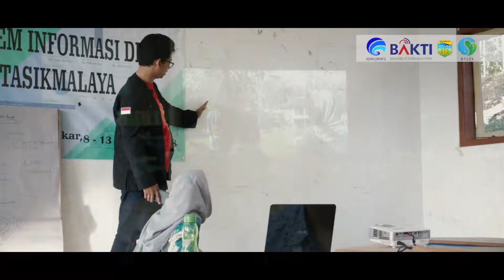PPSID Tahap 1 Batch 7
[Body text]

Produksi  : Tim Media Communication & Outreach  BP2DK
Director    : Irman Meilandi
D.O.P        :  Roedy Rustam
Campers  : Uchie , Ogen, Islah